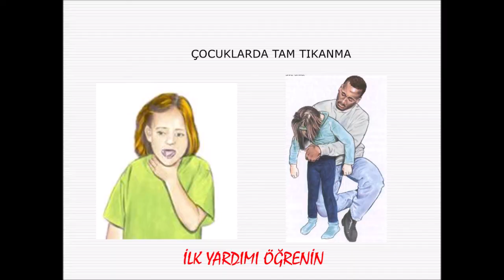İLK ONLİNE JEET KUNE DO SEMİNERİMİZİN ÖZETİ (JKD-1713)